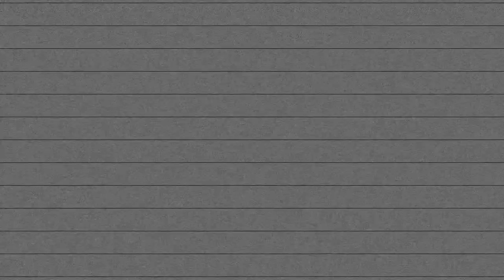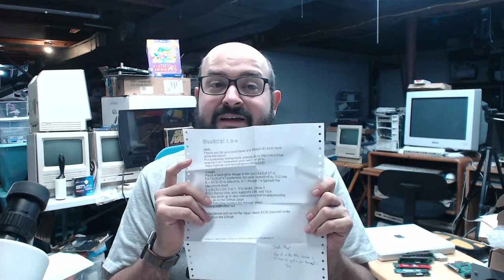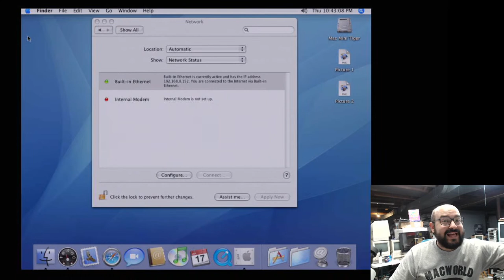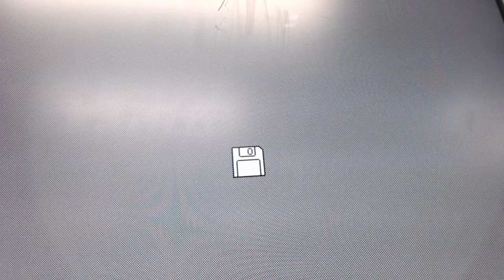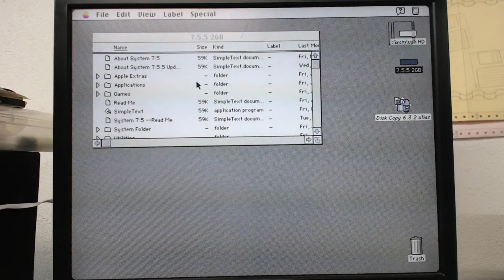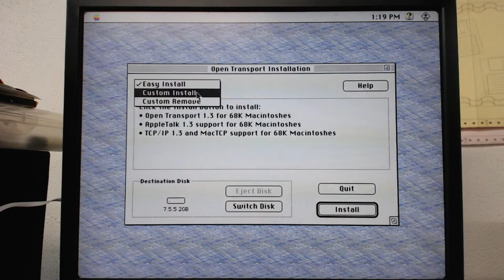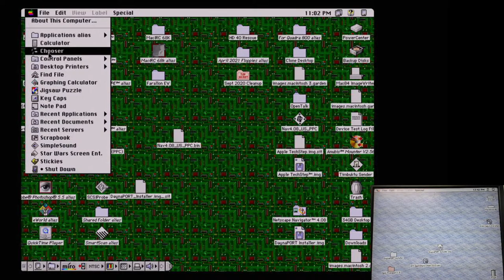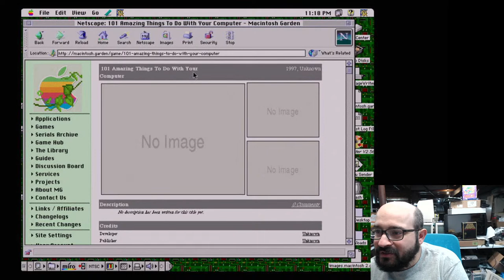Mac84 LIVE: BlueSCSI Assembly (Macintosh SCSI Hard Disk Drive Emulator)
Welcome to the live stream! Today we're going to assemble a BlueSCSI adapter.
Have a question? Please read the FAQ!